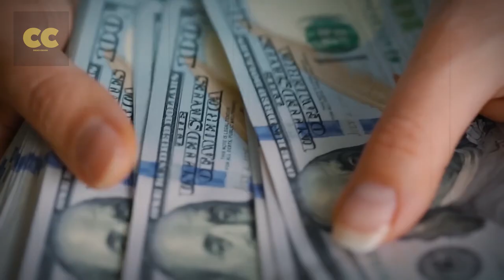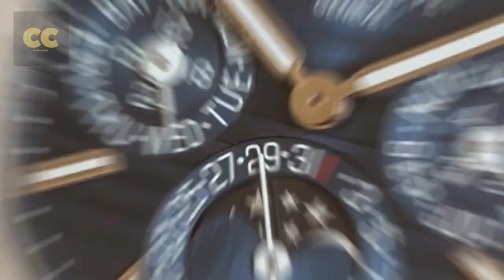BAGAIMANA LIFESTYLE BILLIONAIRE PUTERA MATEEN I 5 FAKTA UNIK PUTERA BRUNEI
Jom mengenali Putera Mateen dari brunei, seorang jutawan sebenar dengan gaya hidup mewah malah selebriti pon akan iri hati. Walaupun kita tidak mengetahui jumlah sebenar wang Putera Mateen, media sosialnya menunjukkan kepada kita gambaran gaya hidup luar biasa kekayaan keluarganya membolehkan putera mempunyai Ferrari yang elegant, jam tangan mahal dan kapal layar untuk berpesta.

Assalaumualaikum anda semua, selamat datang kembali ke channel Cicaci Cigusa walau Dimana anda berada. Dalam video hari ini, cc akan menerokai 5 gaya hidup mewah Putera Mateen di Negara Brunei Darussalam.

1. DUNIA PENDIDIKAN
2. DUNIA SUKAN
3. DUNIA KETENTERAAN
4. DUNIA KEMEWAHAN
5. DUNIA PERKAHWINAN